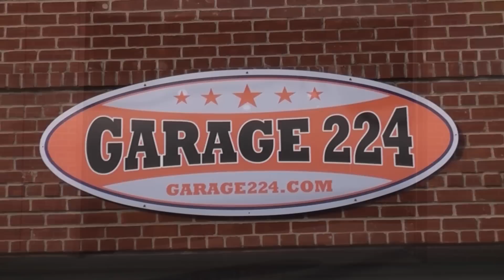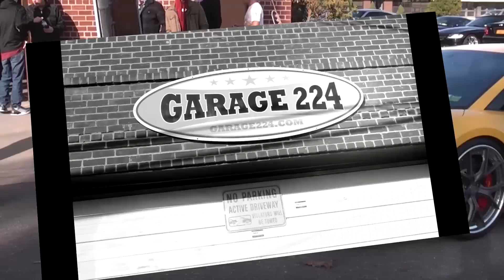XL Motorsports at the Exotics Rally Turkey Run with Garage224 ft. Nas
Well another awesome Car show ,rally get together for charity.
Sexxy and fast exotic cars. Winter is not ready for us. The event held at Garage 224. S/O to Seth and Rich and LI exotics club. Dont mess the next event. If you do, come here to see and hear what you miss.